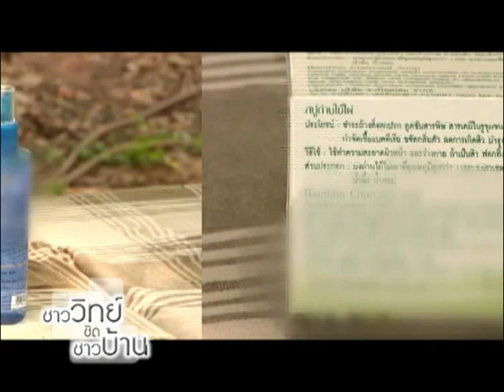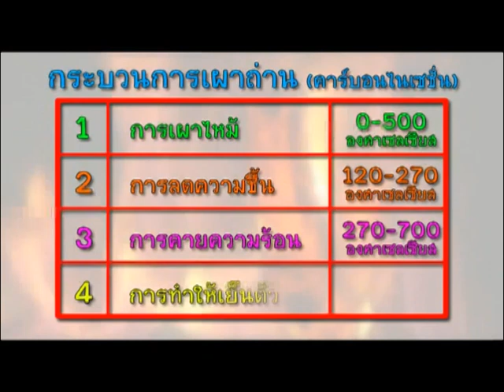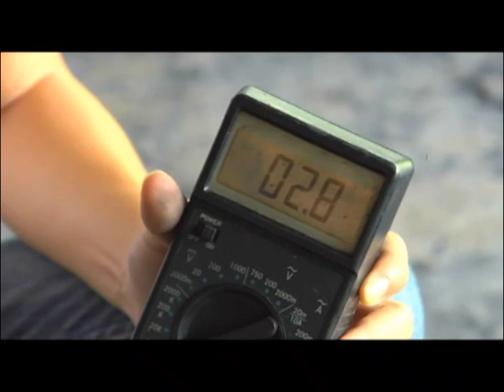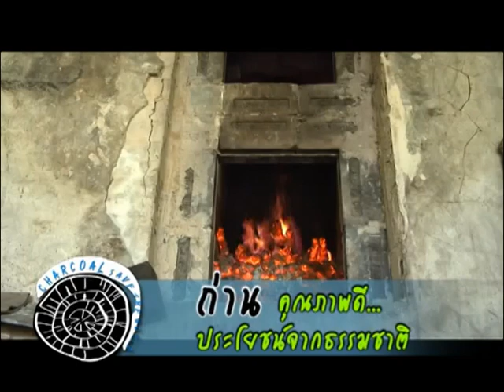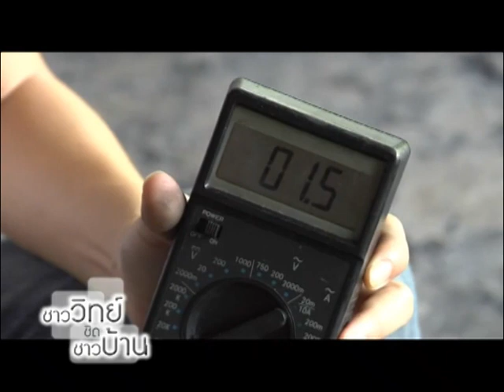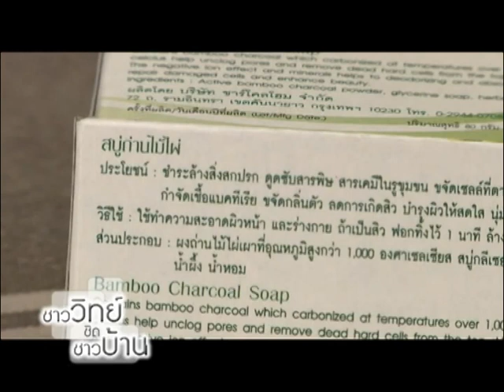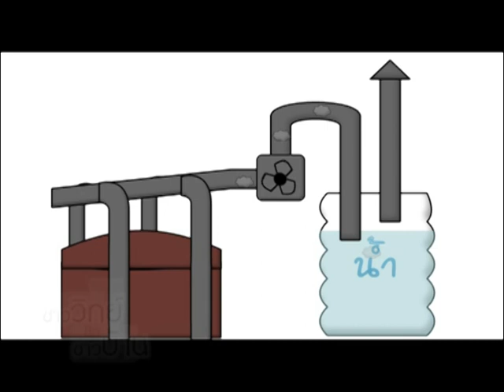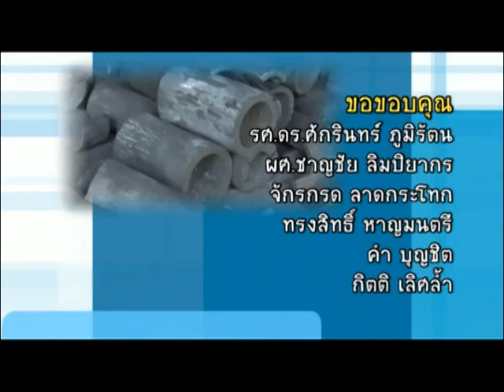ชาววิทย์ชิดชาวบ้าน ตอน ถ่านคุณภาพดี ประโยชน์จากธรรมชาติ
“ถ่าน” ไม้ชิ้นดำๆ ที่หลายคนรู้จักกันดี เพราะเป็นเชื้อเพลิง สำหรับหุงต้มอาหารในครัวเรือนมาตั้งแต่สมัยโบราณ แต่จริงๆ แล้ว ถ่านยังมีประโยชน์อีกหลายประการ ไม่ว่าจะเป็นคุณสมบัติในการดูดซับกลิ่น ใช้ในกระบวนการกรองน้ำ หรือใช้ในการทำเกษตรกรรม ซึ่งปัจจุบัน ถ่านไม้ได้ถูกนำมาแปรรูปเป็นผลิตภัณฑ์รูปแบบต่างๆ มากมาย

รายการชาววิทย์ชิดชาวบ้านในตอนนี้ จะนำทุกท่านไปเรียนรู้ประโยชน์ต่างๆ ของถ่านไม้ ที่ผ่านการเผาด้วยความความร้อนสูง จนได้ถ่านไม้ที่ดีมีคุณภาพ ทั้งการนำคุณสมบัติในเรื่องการดูดซับกลิ่น และสารเคมีได้ดี มาแปรรูปเป็นผลิตภัณฑ์ต่างๆ หรือแม้แต่เศษถ่านที่เหลือจากการเผา ก็สามารถนำมาเพื่อประโยชน์ทางการเกษตรได้ ด้วยคุณสมบัติพิเศษของถ่าน ที่มีรูพรุนเล็กๆ จำนวนมาก เมื่อนำไปผสมในดิน จึงสามารถช่วยดูดซับ และกักเก็บแร่ธาตุในดิน เพื่อเป็นการช่วยปรับสภาพดิน ให้ใช้ในเกษตรกรรมได้ดีอีกด้วย